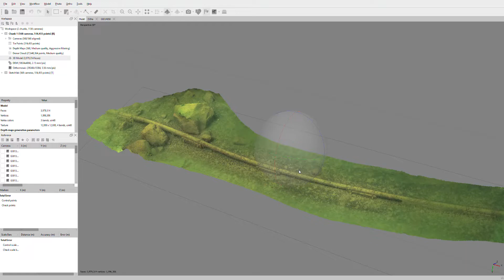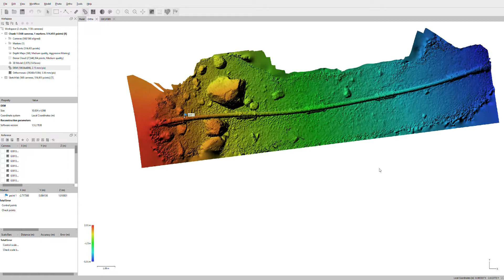Undervattens 3D fotogrammetri, Högupplöst, mätbar, georefererad.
Filmen visar Fotogrammetri av en sjöförlagd avloppsledning utförd av Uw-Tech undervattensinspektion
all data är mätbar in på mm,, går även att lägg in i Multibeam data.
Projektledare
UW-TECH
(Underwater Technology Sweden AB)
JOUR NUMMER:
1. Jonas 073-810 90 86
2. Janne 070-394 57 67
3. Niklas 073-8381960